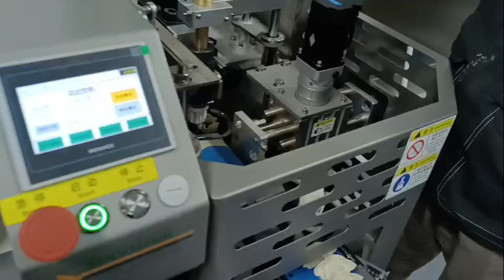[客户现场]dumpling machine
handmade dumplings#automatic#frozenfood#dumplings#dumplingmaker#frozenfoodwholesale#foodmachinery